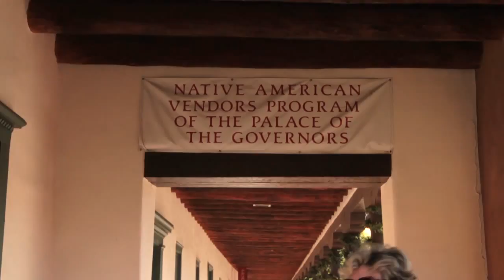AMERICANA: Cosmic Canyon (Episode 7)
An unexpected mass in Santa Fe followed by Native arts, E & M take in the final landscape. Their last stop overwhelms them unlike any other.

"Americana" is an original series that follows two 24-year-old American women as they road trip through the American Southwest. Driving from Chicago to their native Los Angeles, they explore the terrain to understand the American identity, eventually discovering and understanding their own.